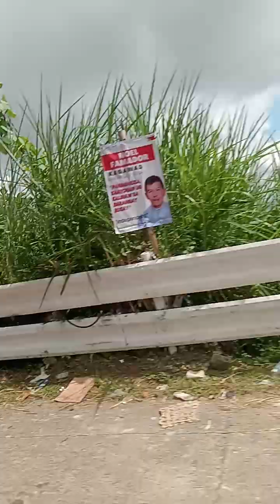RT Cebu CT